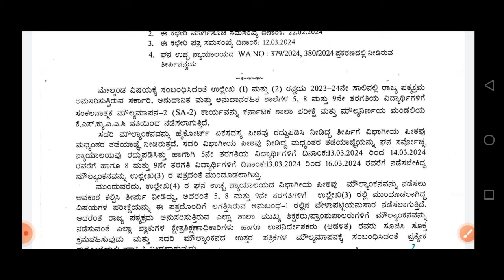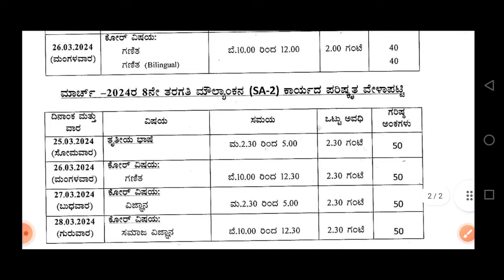5,8,9th public exam time table 2024|Revised New time table